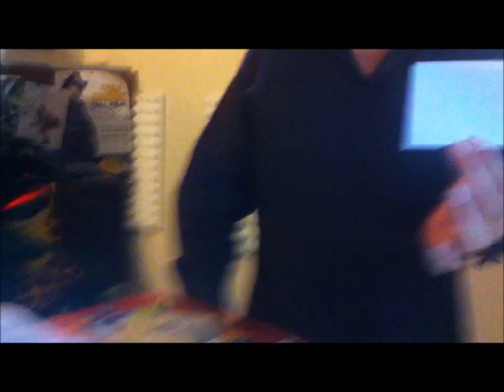America's Got Talent Speed Painter Robert Channing Reads Polly's Mind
Speed Painter and Mentalist Robert Channing of New Hartford stopped into the Frog Studio to talk about auditioning for America's Got Talent. While he was there he read Polly's mind.